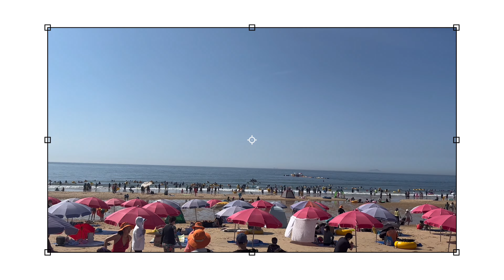A day of "Summer Weekend" in South Korea 🌊🏖🇰🇷. [Fun Vlog] in Mallipo Beach.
"Film by sweety" channel produced my entartaining vlogs and other information vlogs.
Today Vlog is a summer weekend trip to the beach with my friends.
It's a beach that's only 45 mins drive from home without going too far, and it's a beautiful beach at Sunset time,
So I hope you'll love this vlog.

Social if you want to contact to me:
@yinmoehtet in Instagram

@Yin Moe Htet in tiktok